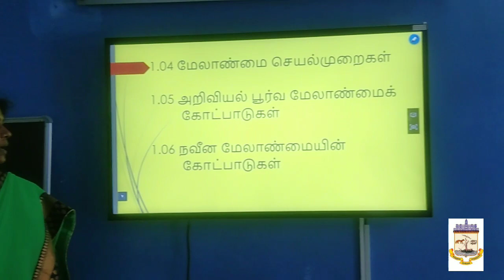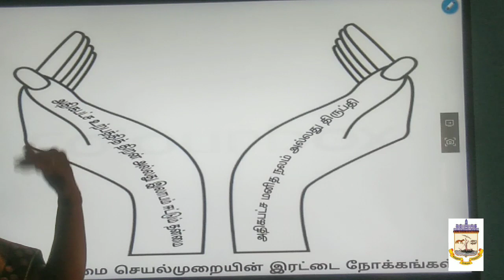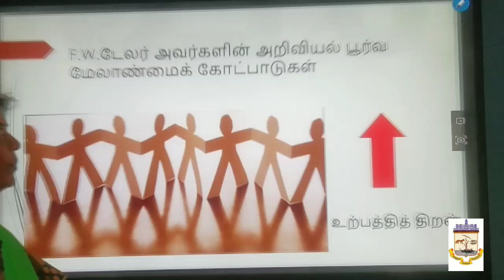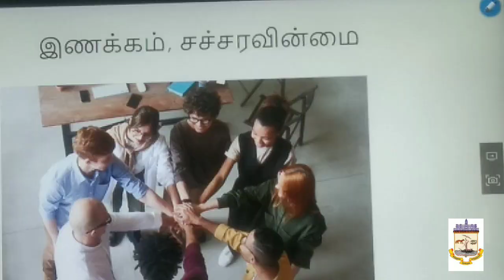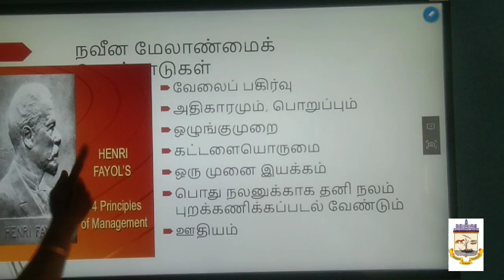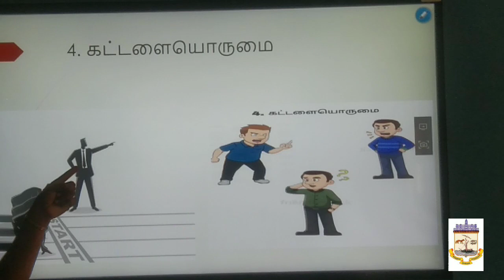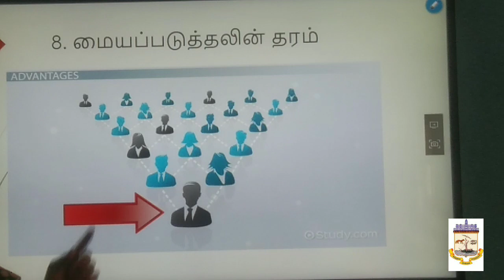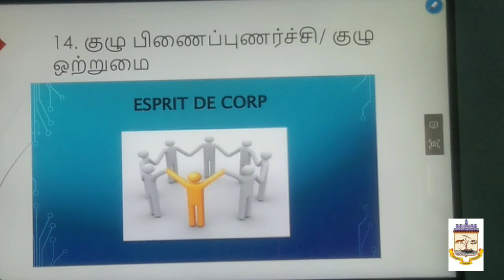PRINCIPLES OF MANAGMENT (PART2) COMMERCE Class 12